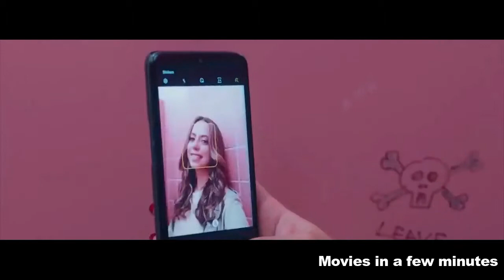These BuIIies Don't Know That She Will Ruin Their Lives Forever.